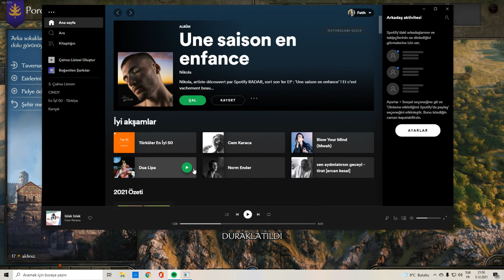Mount & Blade II: Bannerlord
GPU: NVIDIA GeForce RTX 2060 SUPER
CPU: AMD Ryzen 5 3600X 6-Core Processor
Bellek: 16 GB RAM (15.95 GB RAM kullanılabilir durumda)
Şu anki çözünürlük: 1920 x 1080, 75Hz
İşletim sistemi: